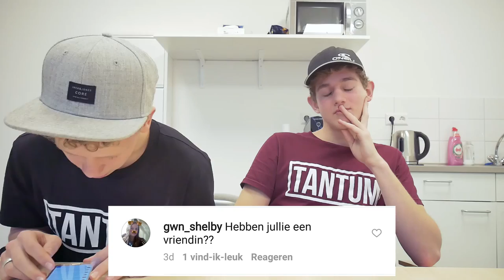ONZE EIGEN SHIRTS & ZIJN WIJ MAAGD - Q&A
Nog meer video's zien?

Camera gear we use:

Lumix g7
- 14-42 Lens.
- 7-14 mm f4.0 Vlog lens ) van Foto de vakman
- Nikon 30 - 70 mm f2.8 met adapter